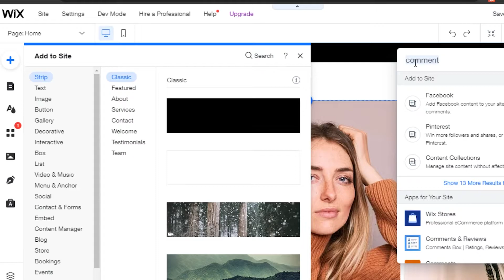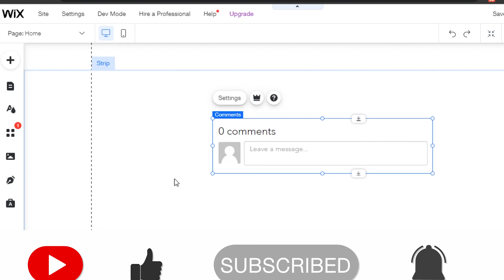How To Add a Comment Section on a Wix Website | Full Guide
After watching this video you will know exactly how you can add a comment section on a wix website within just a few minutes.